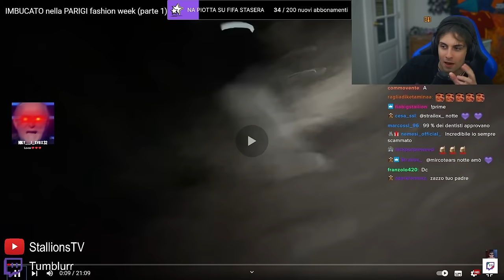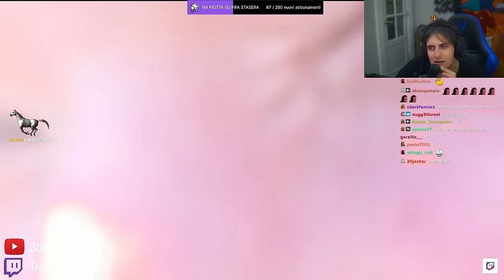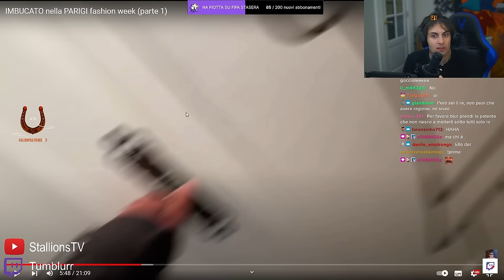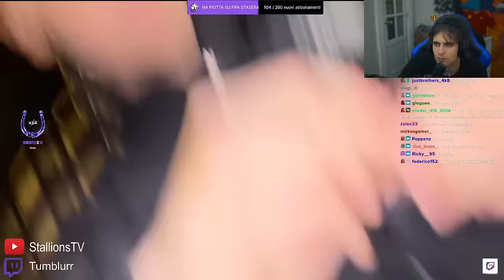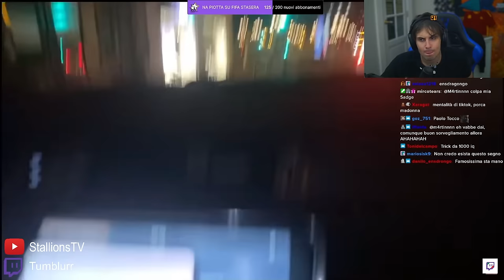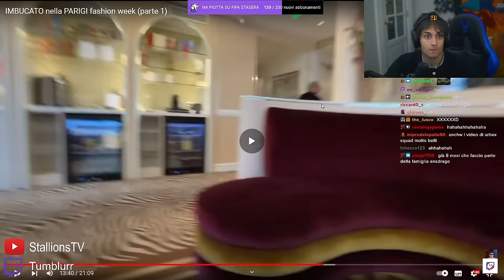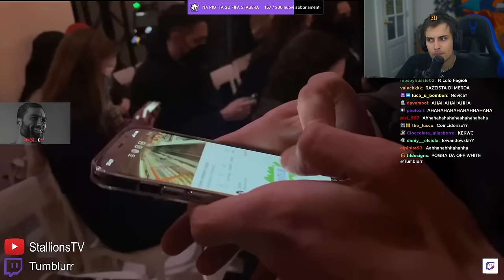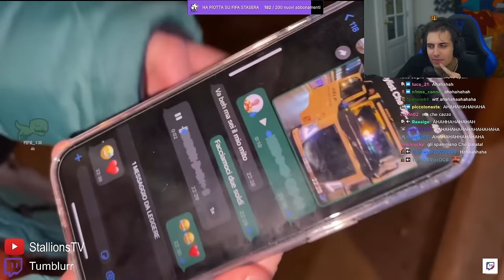BLUR REACTION - CORSE IMBUCATO NELLA PARIGI FASHION WEEK | PARTE 1